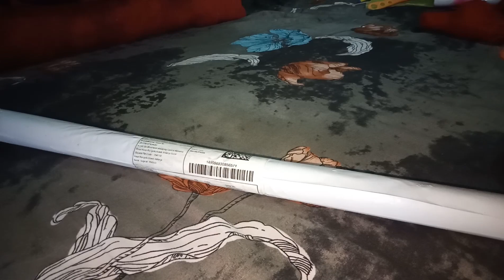Meesho Shelf wallpaper Paper cover Review ll Beauty Lover ll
Meesho Shelf Paper Review ll Beauty Lover ll Meesho Shelf wallpaper Paper cover Review ll Beauty Lover ll